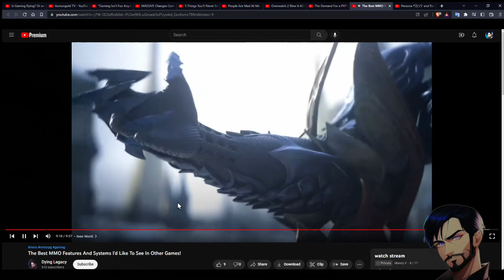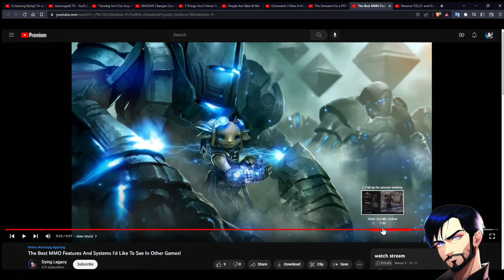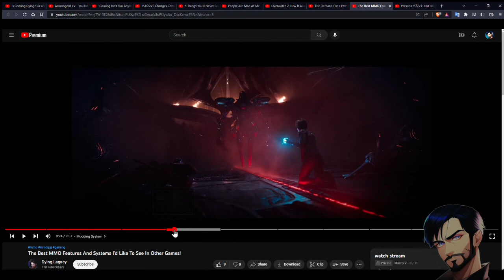The Best MMO Features And Systems I'd Like To See In Other Games! l Manny V Reacts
Thanks for giving the channel a watch! I will try to get more videos out in the future. Sub and like if you liked the video. I'll check the comments here and there for any interesting takes.

I watch mostly gaming-related videos, including Wow, FF14, and other MMOs in general.